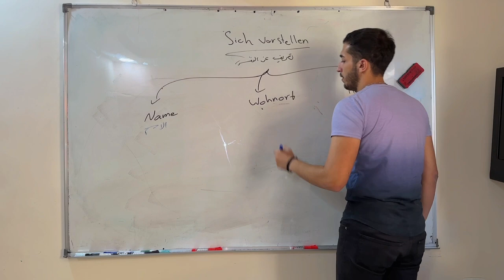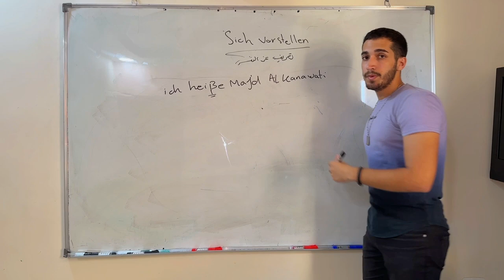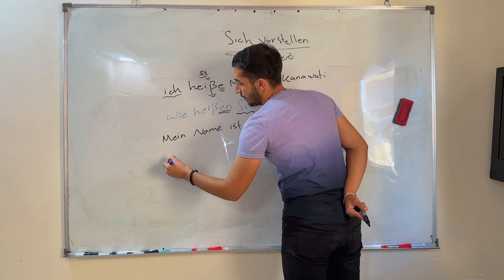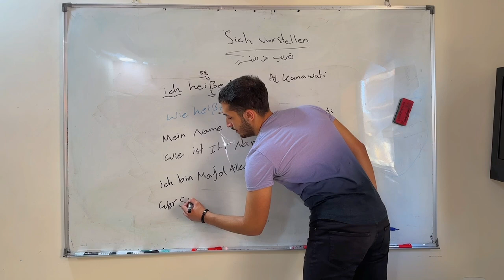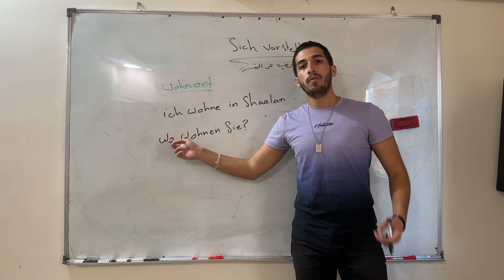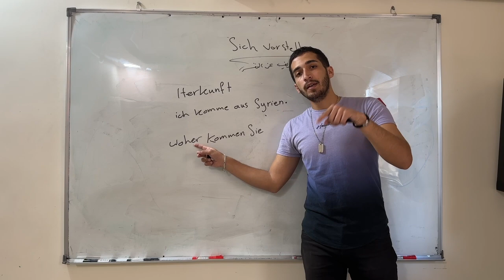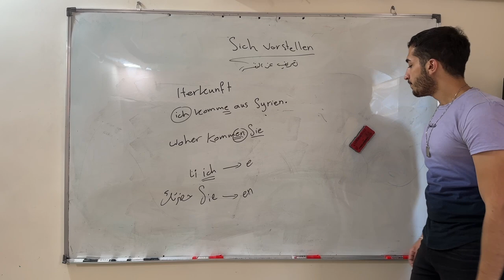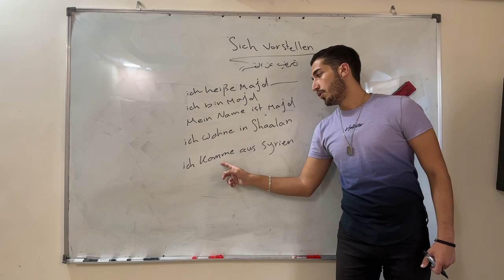اللغة الألمانية || فيديوهات تأسيسة 1 (التعريف عن النفس )